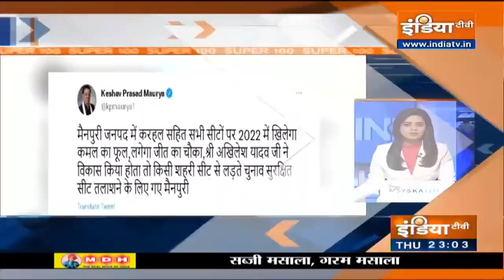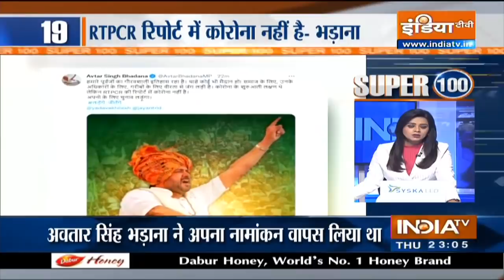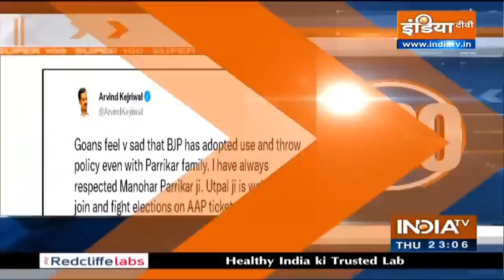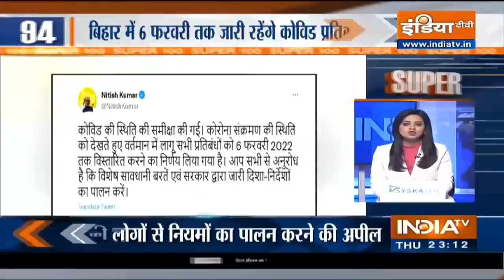Super 100: आज दिनभर की 100 बड़ी ख़बरें | Top 100 Headlines Today | January 20, 2022